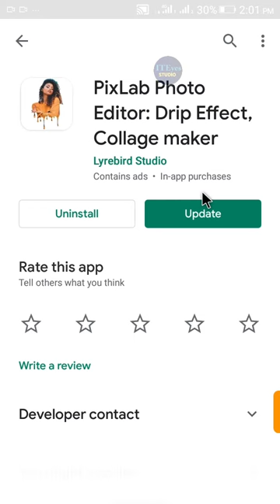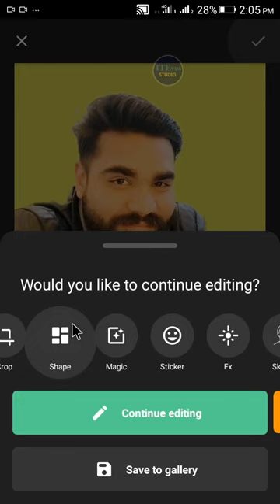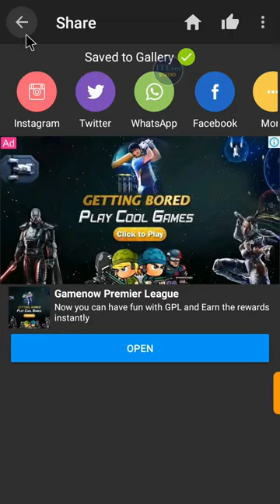Only 1 Click Photo Editings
ITEyesstudio,IT Eyes Studio, ITEyes Studio
About
My channel Offers Urdu / Hindi/ English Videos of Tutorials on following Topics: Filming, Movie Mixing, Drone Camera Filming, Make Money from YouTube, Basic use of the internet, Computer, Mobile and Internet Tips & Tricks Poetry, Quotes Adobe Photoshop plugging Edius projects, India Albums Templates.